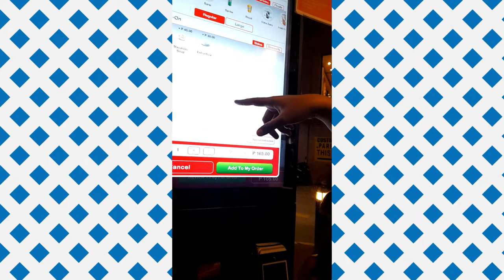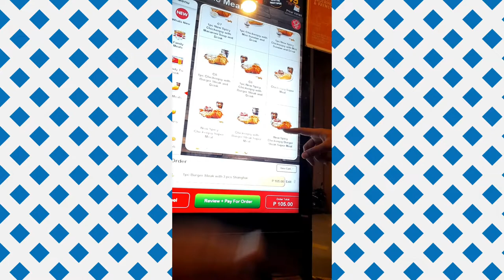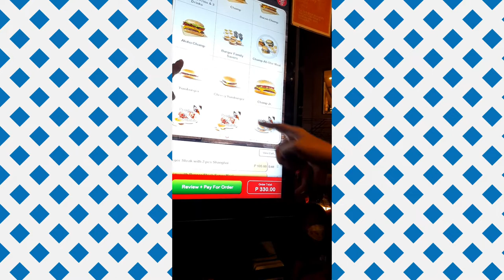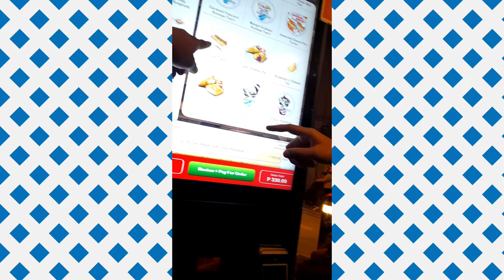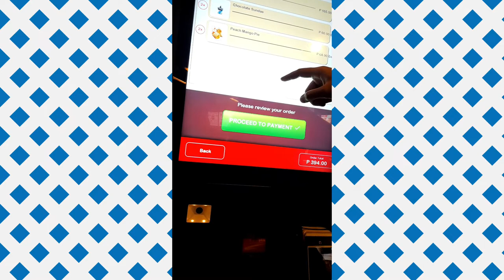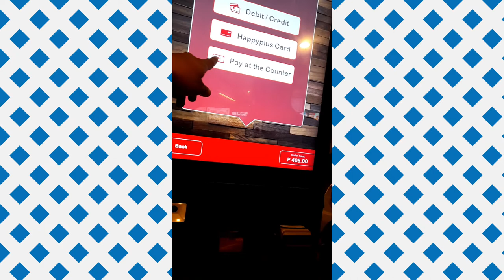Jollibee self-ordering kiosk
: Jaybee Alvarez Marcial
Lyka:          jaybee marcial

Hello Dabarkads!
Welcome sa Channel ko
JBM YouTube Channel
By: Jaybee Alvarez Marcial🎥📽️🎬🎙️